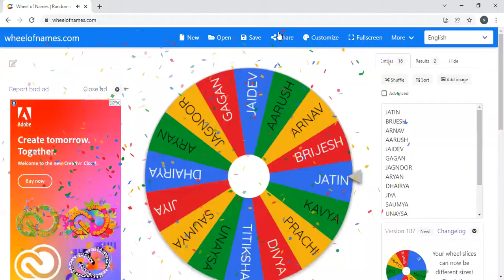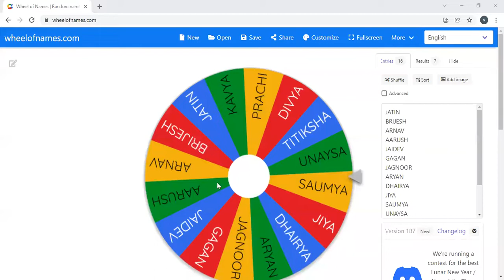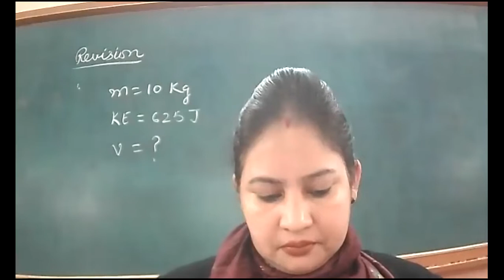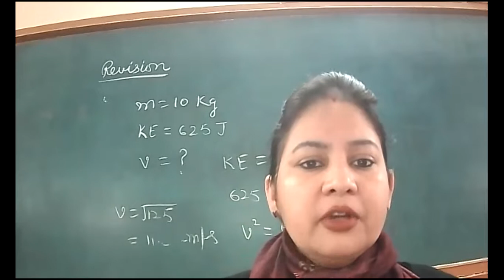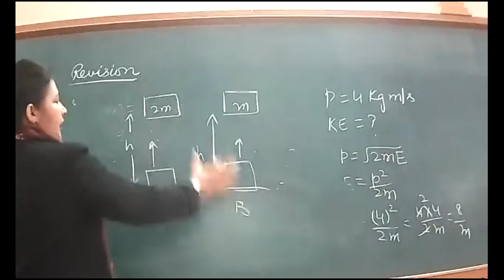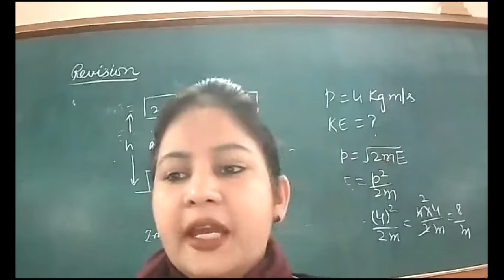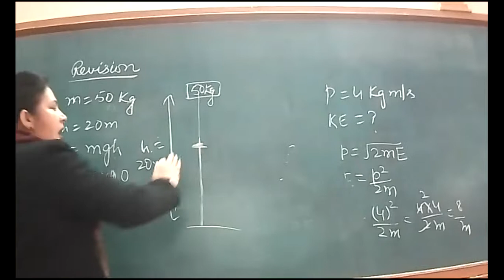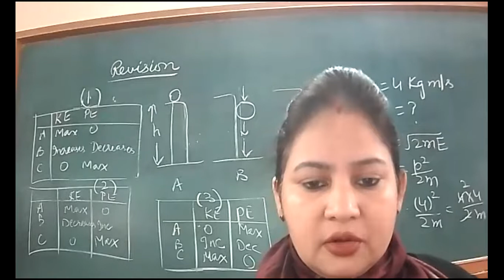22-1-2022_CLASS IXD_ PHYSICS QUIZ